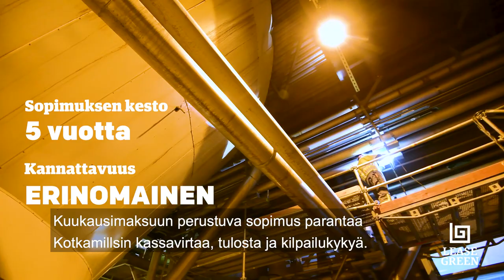Energiatehokkuuden parhaat tapaukset: Kotkamills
Vahvistamme Euroopan toiseksi suurimman kartonkikoneen iskukykyä vapauttamalla arvokasta höyryä Kotkamills Oy:n tehtaan lämmityksestä ydinprosessin käyttöön. Tehtaan tekninen johtaja Timo Tallinen kertoo videohaastattelussamme, miksi energiatehokkuus on poikkeuksellisen kannattava investointi.